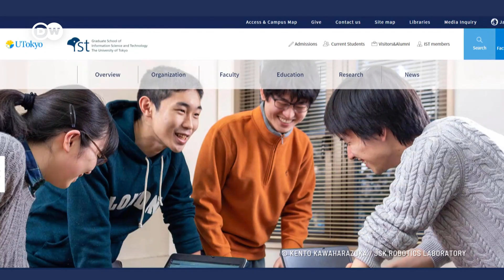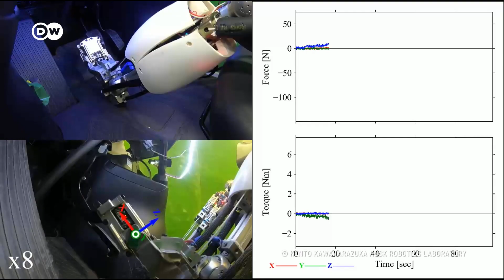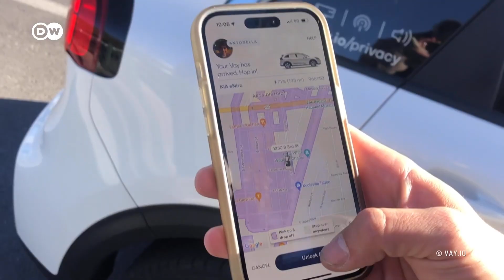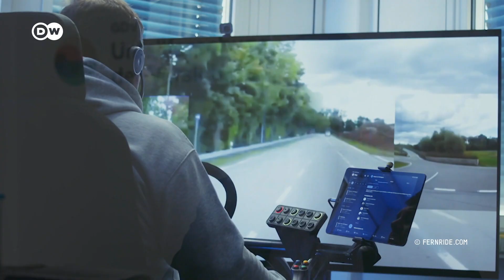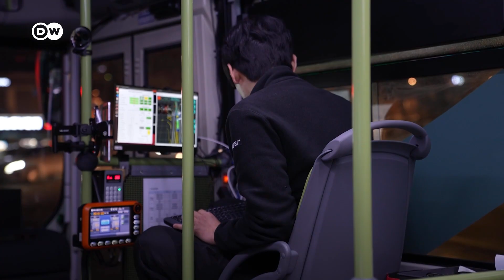What will mobility look like in the future?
A robot as a personal chauffeur, a self-driving truck, or remote-controlled rental cars – is this the future of transportation?  Start-ups are currently testing their prototypes on the roads.